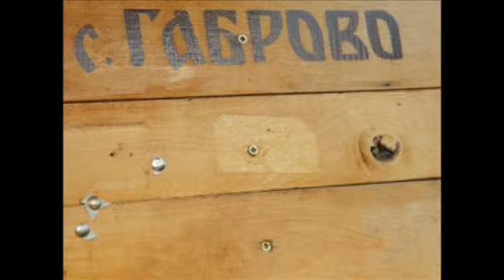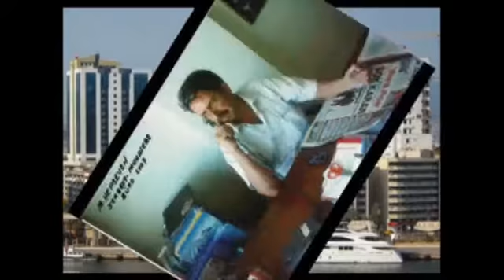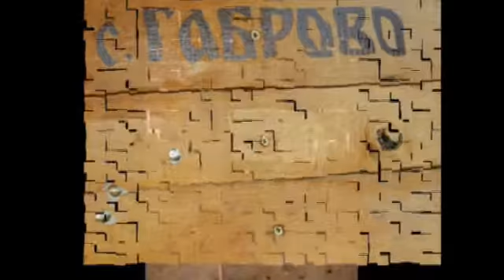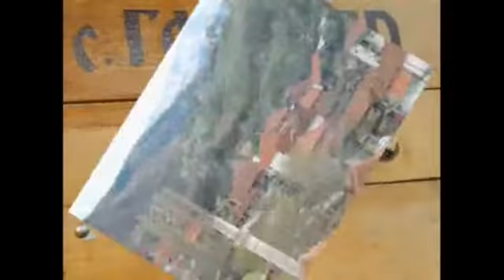Tatkov amanet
"Tatkov amanet" pesna posvetena na Mevlut od Gabrovo koj sega zivee vo Izmir.